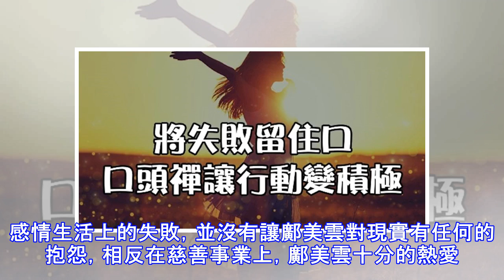從身無分文到5億女富豪，給內地捐了54所學校，如今卻靠輪椅代步！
從身無分文到5億女富豪，給內地捐了54所學校，如今卻靠輪椅代步！今日新鮮事時間又到了， 娛樂今日新鮮事，星關係每天帶你嚐鮮。14歲母親去世，她從身無分文到5億富豪，曾給內地捐了54所學校,今卻靠輪椅代步！ 1976年，鄺美雲的母親因為癌症加劇，而家裡又無錢醫治，導致母親病發去世，14歲的鄺美雲便離開這個讓她受盡苦難的地方，開始外出打工養家。1982年，鄺美雲因為僥倖參加港姐選秀，憑藉著外貌獲得亞軍，從而向娛樂圈進軍。她沒想當歌手，卻因幫張曼玉代唱一鳴驚人。鄺美雲簽約寶麗金的第一張專輯《再坐一會》發行，一開始專輯銷量一般，但同名主打歌人氣慢慢發酵，不少聽眾致電電臺點播，最終這首歌登上聽眾點唱榜第一名，風靡香港。此後鄺美雲出專輯總會十分的火爆，因此被大家稱作為「鄺美人」。 鄺美雲是一個很有危機感的人，在自己最當紅的時候，透過絢爛奪目的鎂光燈，還能保持清醒，憂慮明星階段性的光彩照人不是長久之計，總會有後浪推前浪、黯然收場的一天，所以一直在向幕後轉變。鄺美雲淡出歌壇後，開始投入以及行業，併成為女王。在鄺美雲38歲的時候，通過一系列的商業，身價已經達到了5億之多。事業上很成功的鄺美雲，卻在感情上...